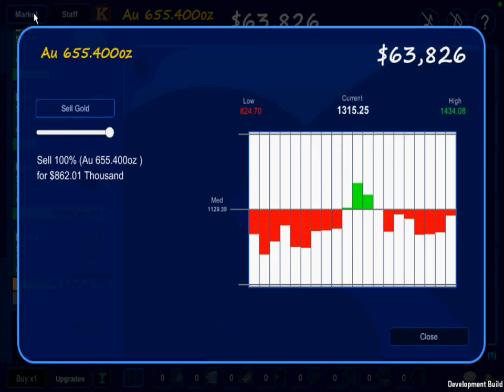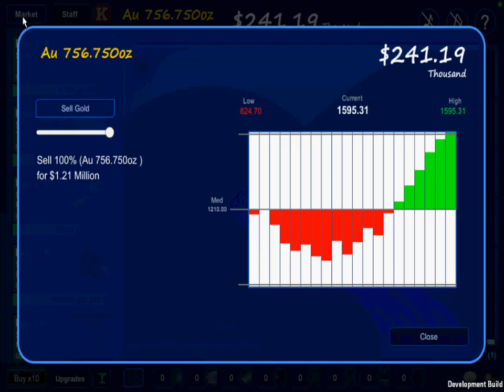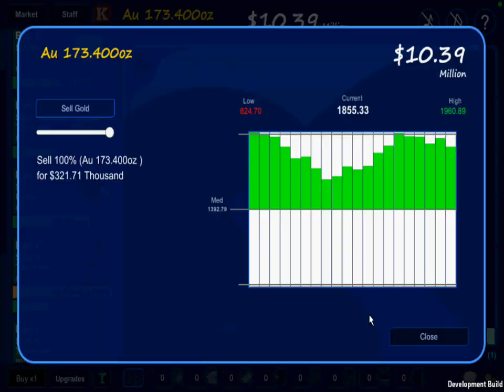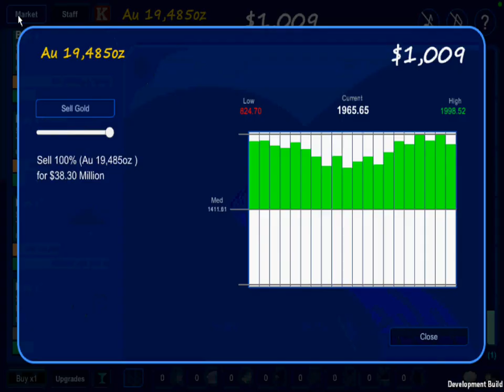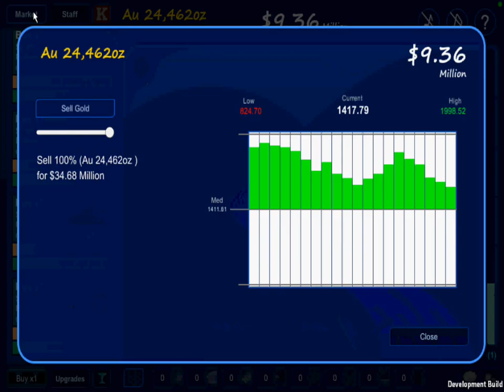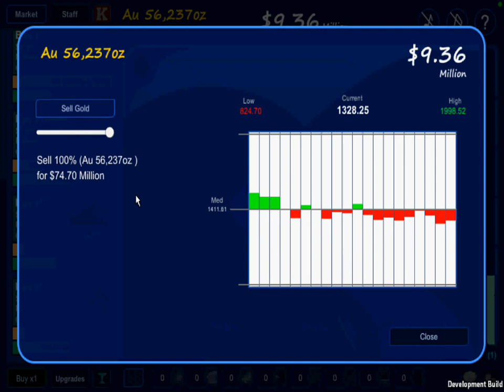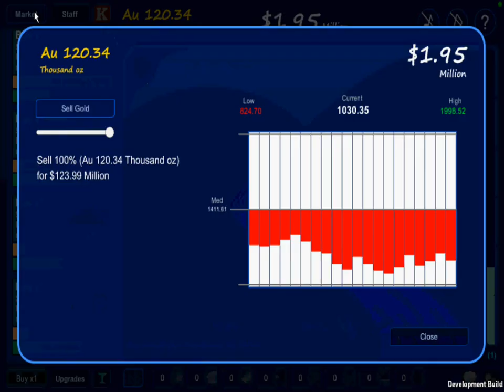RockerBox Tycoon Walkthrough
→Description
Ever wondered what it would be like to mine gold in the hills of Yukon or brave the treacherous waters of Alaska in your rickety dredge?
Grow your gold mining empire from scratch in this immersive and deceptively intricate incremental game. Fine tune your operations to maximise productivity and become the most successful gold miner in the known world!! Perhaps even the known universe!

→Instructions
Full instructions can be found in game.

Artist: Silent Partner
Game's Creator: aquabib